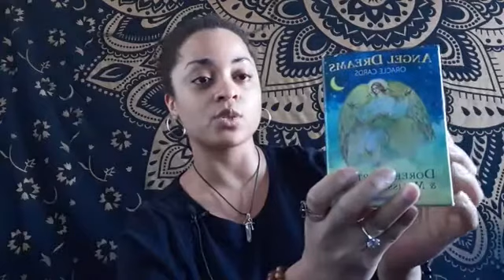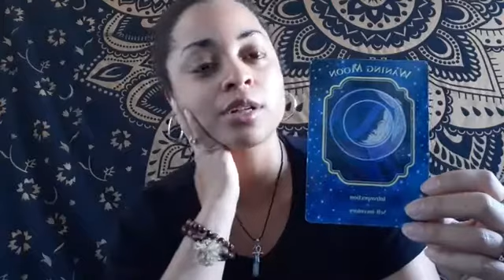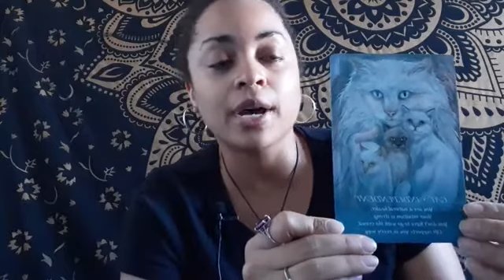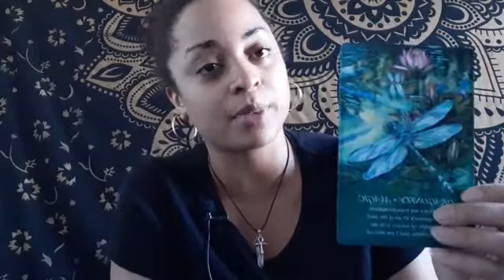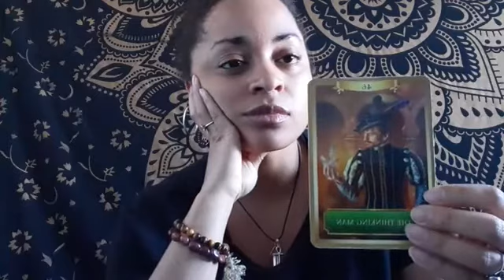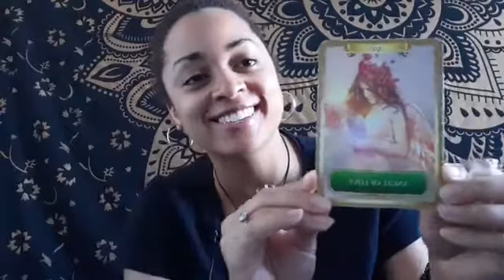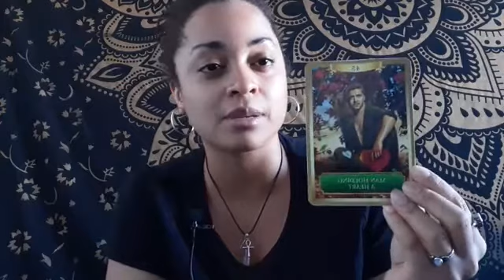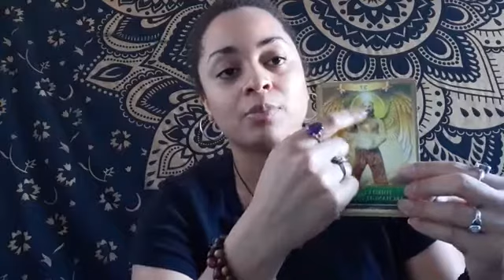New Moon in Virgo Chat and Reading!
Beautiful themes! Take time to adjust as we transition into fall and open your heart to love!